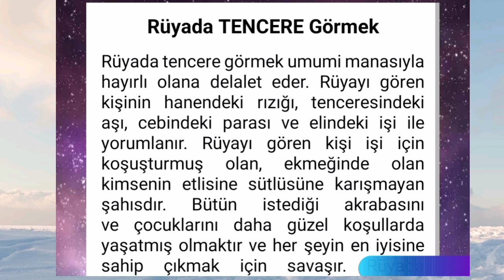rüyada tencere görmek